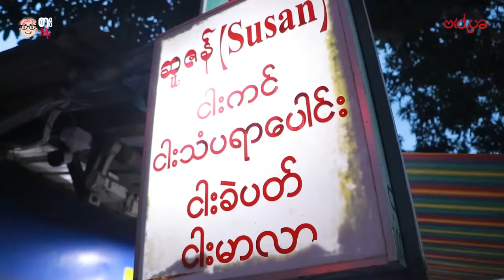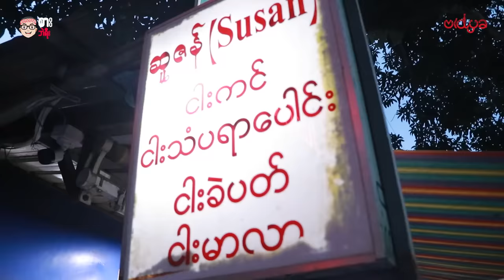အင်းစိန် ဖော့ကန်မှာ ဖိုက်တင်းဘော ကို မြိန်ရေရှက်ရေ စားခဲ့တဲ့ စားဘဲရီး